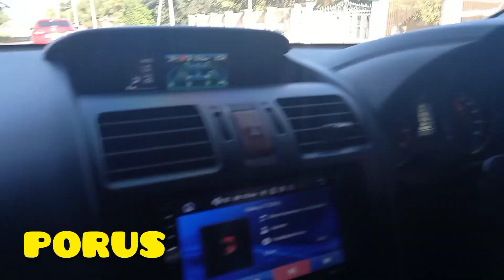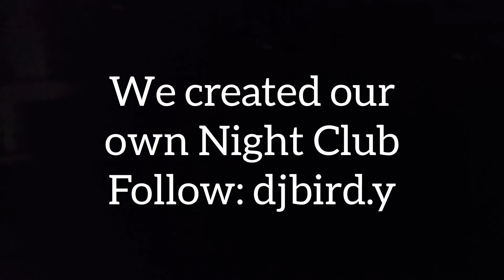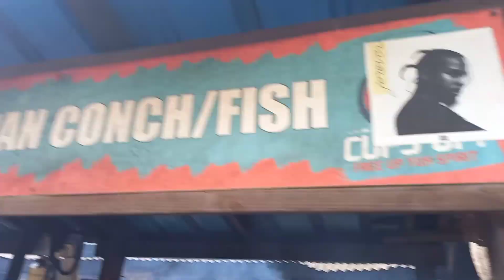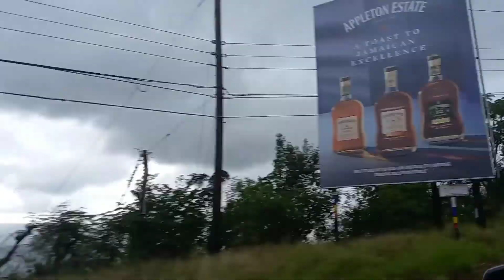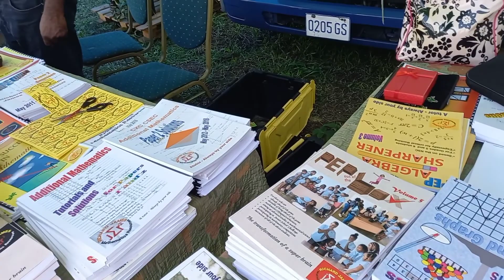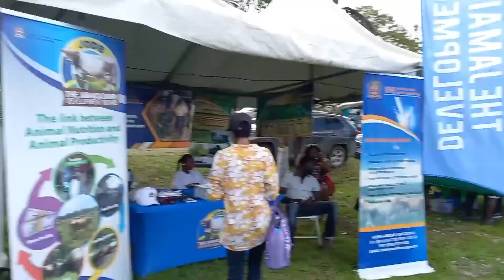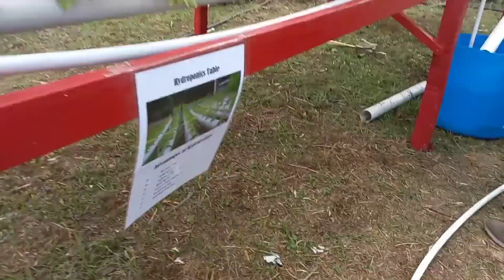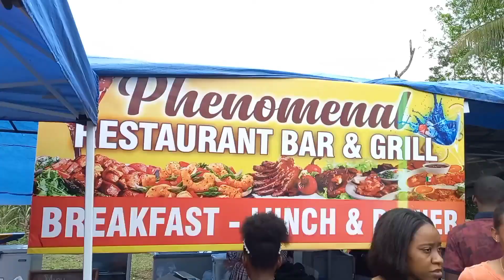Easter Vlog | 2022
Four day vlog for 2022 Easter weekend.

Location: Negril Sky Blue Resort
Good Friday to Easter Sunday
Food catered by: @fiddlers_divine_catering

Location: Montpelier Agricultural Show
Easter Monday

Tiffany Nicole